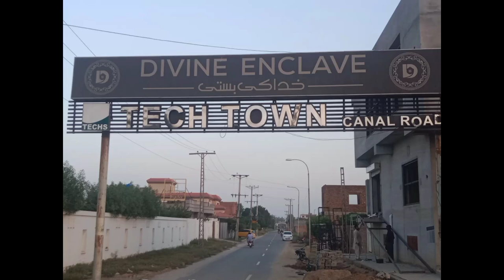Beautiful Luxury House For sale || Demand 30000000 || Tech Town Colony